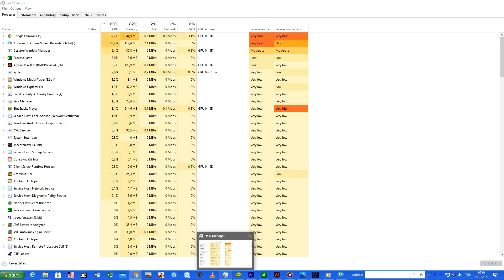Alpha Wars AW2 - The Goldranger Strike On Map 252